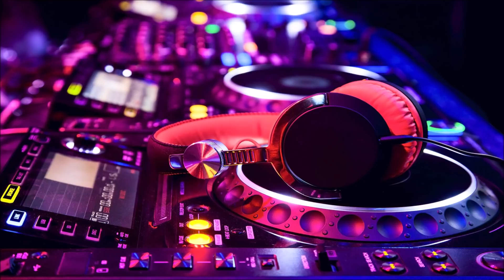SKŁADANKA KIEDYŚ TO BYŁO #4 MUZA DO AUTA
Kolejna część składanek KIEDYŚ TO BYŁO - MUZA DO AUTA !
Zapraszam do odsłuchu :)